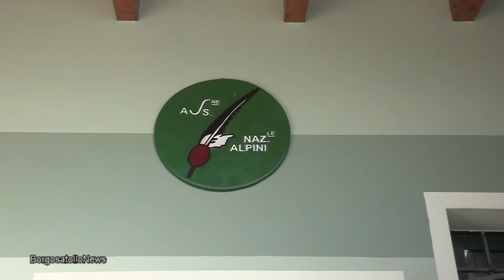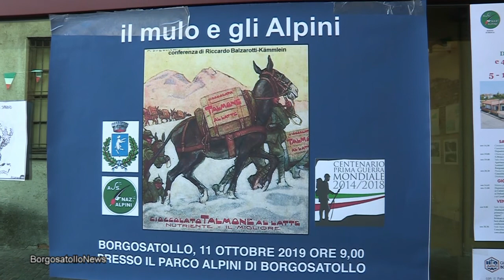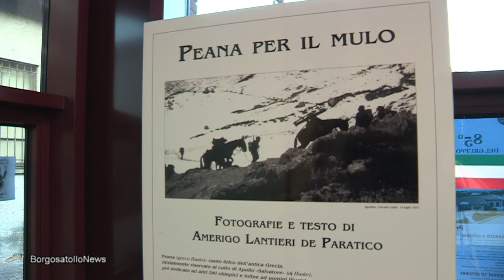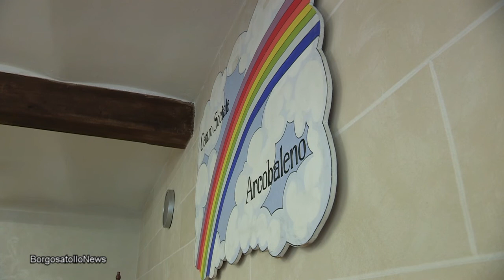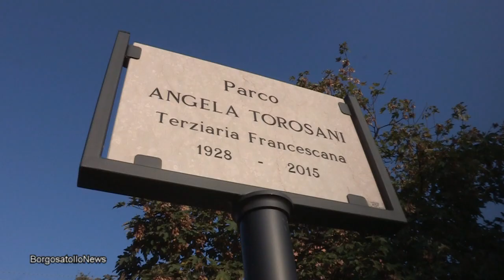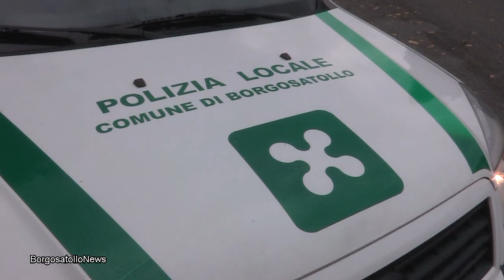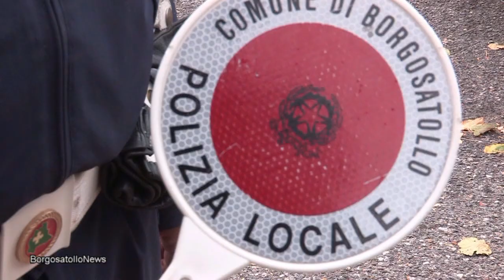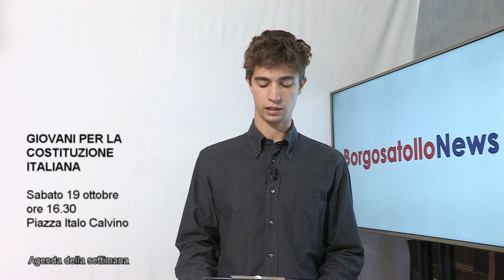BorgosatolloNews. 13 ottobre 2019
BorgosatolloNews
13 ottobre 2019